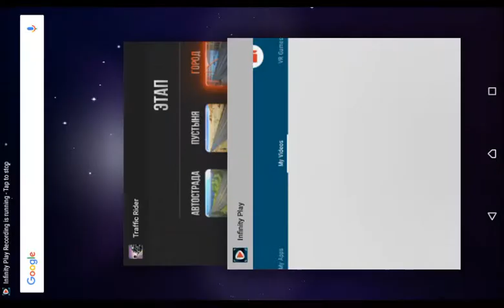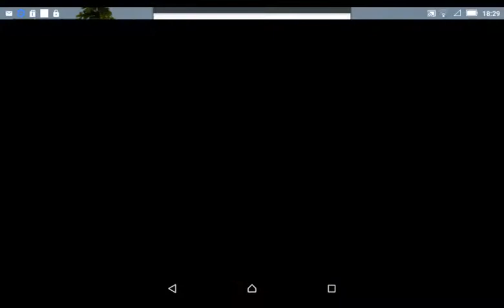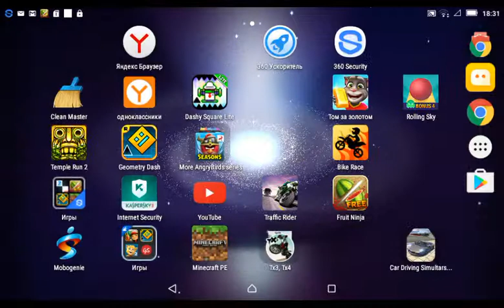Blood Billing 66%